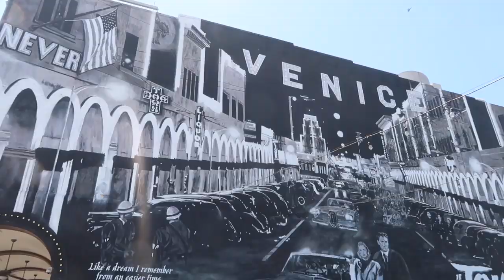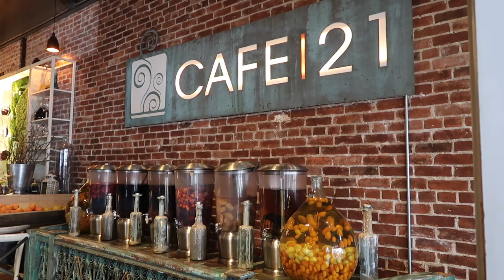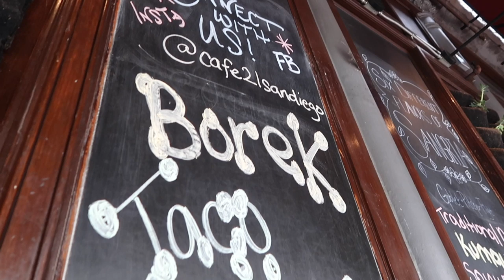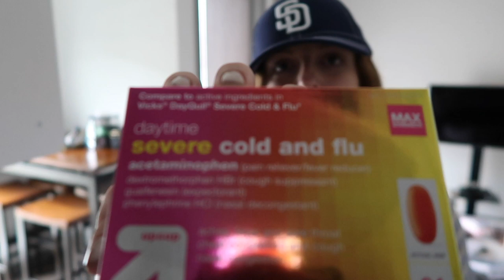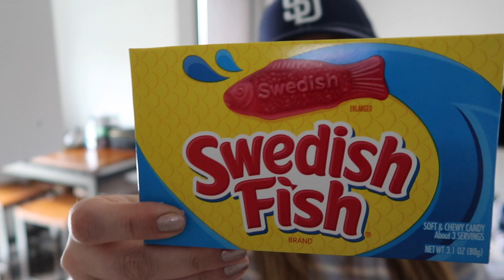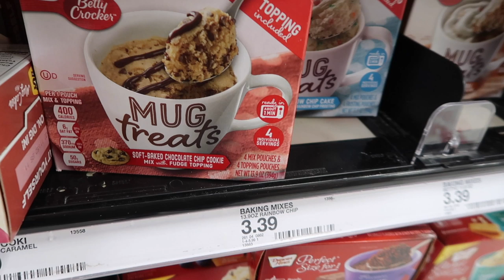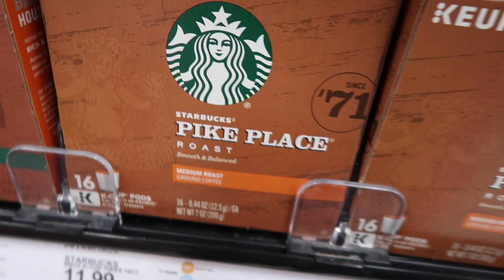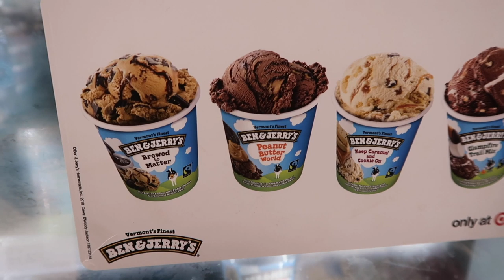Travel to San Diego May 2019 | Baseball, our first In-N-Out Burger & Target Haul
Thank you so much for watching, please don't forget to subscribe as I've lots of great vlogs coming your way including monthly Primark Hauls and plenty of Disney trips with vlogs from Walt Disney World, Disneyland Paris, Shanghai Disneyland, and my first ever trip to the original Disneyland in California!